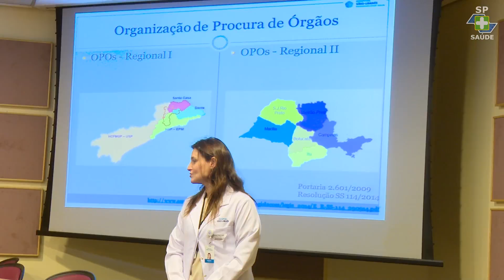Hospital Geral de Pedreira simula etapas de doação de órgãos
O evento, que faz parte da campanha “Sim para Doação” do Setembro Verde, contou com a participação de 45 profissionais da saúde. Através de uma simulação, eles aprenderam como viabilizar uma doação.